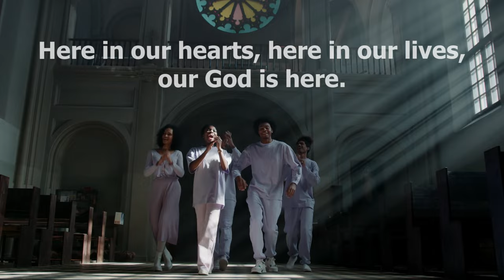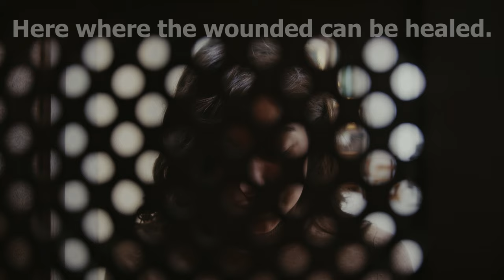Our God Is Here | Opening Hymn / Gathering Song | C. Muglia | Choir w/Lyrics | Sunday 7pm Choir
'Our God Is Here' by Chris Muglia is a lively song that can be used as an Opening Hymn at Mass as the congregation gathers to celebrate the Eucharist.

Recorded live by the Sunday 7pm Choir at St. Francis de Sales Parish in Ajax, ON Canada. Thanks for listening and God bless. 🙏

Song Title: Our God Is Here
Artist(s): Music by Chris Muglia, Arranged by Rick Modlin

Lyrics:

Here in this time, here in this place,
here we are standing face to face.
Here in our hearts, here in our lives,
our God is here.

Here for the broken, here for the strong,
here in this temple we belong.

And we cry
"Holy! Holy! Holy are you!"
We cry: "Holy! Holy! Holy and true!"
Amen, we do believe our God is here.

Here in the Word, God is revealed,
here where the wounded can be healed.

Here we become what we receive,
here in this Eucharistic feast.
We are his body, living as one;

Two children facing each other - Video by EKATERINA BOLOVTSOVA from Pexels
Children on couch - Video by Artem Podrez from Pexels
Child picking up dad - Video by Ksenia Chernaya from Pexels
People dancing in church - Video by cottonbro from Pexels
Priest walking down aisle - Video by MART PRODUCTION from Pexels
Video of cathedral - Video by Bhargava Marripati from Pexels
Hands praying - vertical - Video by Karolina Grabowska from Pexels
Hands with rosary - vertical - Video by Karolina Grabowska from Pexels
Chalice on altar - vertical - Video by MART PRODUCTION from Pexels
Woman reading bible - Video by Tima Miroshnichenko from Pexels
Confession - Video by MART PRODUCTION from Pexels
Communion on altar - Video by MART PRODUCTION from Pexels
Jesus statue in Rio - Photo by Josh Applegate on Unsplash